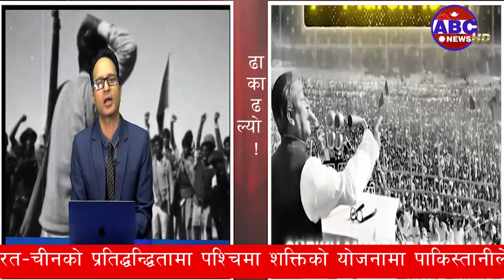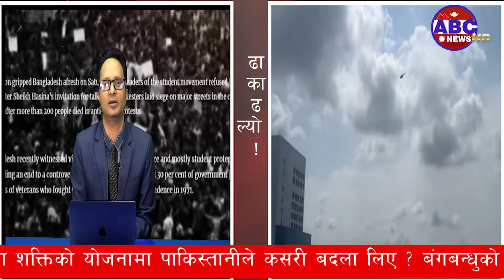शेख हसिनाको ब्लन्डर कि मोदीको चुक ? बंगबन्धुका शालिक तोडिए, आपसमा मारामार, छिमेमा सन्त्रास !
शेख हसिनाले के गल्ती गरिन्, जसले गर्दा उनले राजीनामा दिन पनि पाइनन् ?
भारत–चीनको प्रतिद्धन्द्धितामा पश्चिमा शक्तिको योजनामा पाकिस्तानीले कसरी बदला लिए ?
बंगबन्धुको शालिक तोडफोडमा सेना किन मौन  भयो ?

भारत–बंगलादेशबीचको व्यापार १६ विलयन डलर, घाटा ६ विलियन डलर
चीन–बंगलादेशबीचको व्यापार २३ बिलियन डलर, घाटा १६ विलियन डलर
अमेरिका –बंगलादेशबीचको व्यापार ११ विलियन डलर, नाफा ५ विलियन डलर